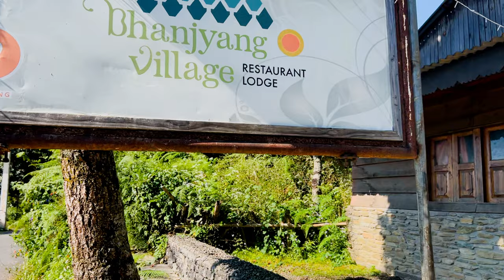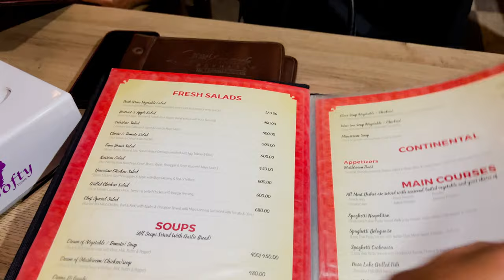Pokhara to Kathmandu Flight | Best Places to see in Nepal | Boudhnath Stupa | Nepal Tour Guide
This video will show you the best part of Nepal! In this video, I will show you how to reach Kathmandu from Pokhara by flight and things to see in Pokhara & Kathmandu, and the best places to stay in Pokhara and visit in Pokhara and Kathmandu.
I will show you how Boudhnath Stupa looks and BudhaNeelkath temple too.

In this video, we will give you complete information about our Nepal Tour in 2022 from India, we will show you how to reach Nepal from India, travel costs to Nepal, Everything about Nepali Food, Nepal Travel Plan, Nepal Itenary, This video is about the Nepal Travel in 2022. The best part is that this video features all the Nepal Vlogs in Hindi, the Best hotels in Nepal, the Best Places to visit in Nepal, Tourist Attractions in Nepal, and many more things.

In this video, you will see a lot of content related to Nepal, Like
Boudhnath Stupa
Buddhaneelkanth temple
Places to see in Pokhara
Hotels in Pokhara
Pokhara Tour Guide
Nepal
Nepal vlog
Nepali food
Nepali
Nepal travel
Nepal travel vlog
Kathmandu vlog
Nepali vlog
Nepal food
vlog
Nepalese
Kathmandu Nepal
moto vlog
first time in Nepal
Nepal first impressions
Nepalese food
travel
travel vlog